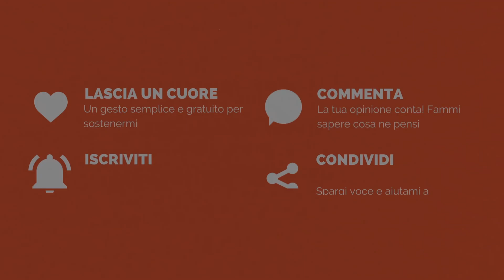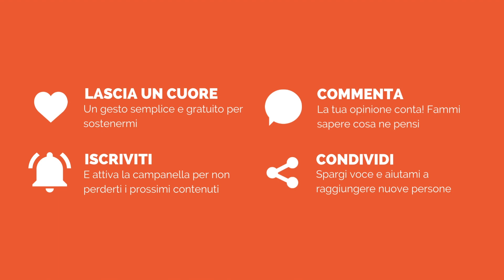PREVIEW - GIVI: LA LINEA BIKEPAKING SI ALLARGA | 4 nuove borse e l'innovativa tecnologia CONTATTO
Qualche settimana fa sono stato invitato da Givi Bike presso il loro padiglione ad @EICMAOfficial per scoprire alcune interessanti novità! Si tratta di ben quattro nuove borse che andranno ad ampliare l'attuale linea ADVENTURE e un sistema di "sgancio rapido" molto interessante ed innovativo chiamato CONTATTO.

📝 ELENCO DEI CONTENUTI
1:10 - CHI È GIVI
3:25 - FORK BAG: CAVIER
4:22 - TOP TUBE BAG: PICKER
5:06 - MID-FRAME BAG
5:48 - SEAT BAG: GATEWAY

👋 CHI SONO / 🇮🇹
Sono Giovanni Ganzerli, 24 anni, appassionato di cicloturismo e "bike enthusiast". Ho fatto (o meglio: sto facendo 😅) della bicicletta il mio unico e principale mezzo di trasporto e sogno in un mondo in cui per strada ci siano sempre più bici e sempre meno macchine.

Ho viaggiato in Italia, Francia, Svizzera, Austria, Slovenia, Croazia e Brasile e su questo canale vorrei condividere esperienze, opinioni e consigli relativi al mondo del cicloturismo che spero possano essere utili sia a chi si sta avvicinando ora a questo meraviglioso mondo, sia a chi invece ci ha già fatto il callo ed è alla ricerca di nuove ispirazioni.

CERCHI UNA CARTA DI CREDITO PERFETTA PER I TUOI VIAGGI? REVOLUT È LA SOLUZIONE!

📸 Filmato e registrato INSTA360 GO2
🎬 Montato con FINAL CUT PRO